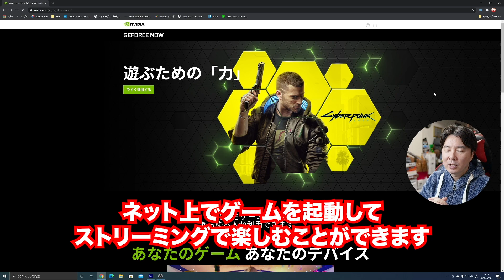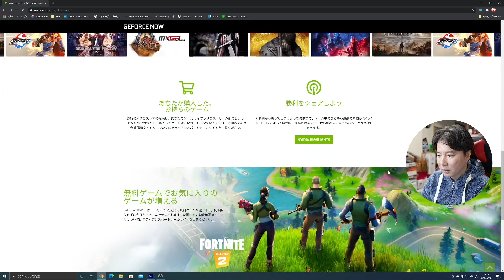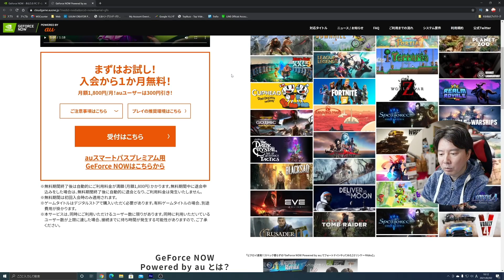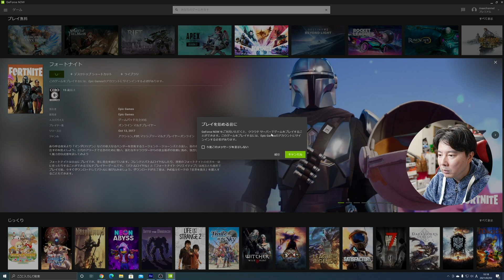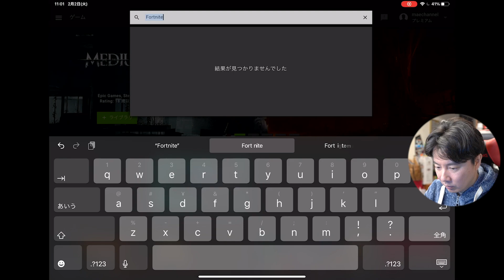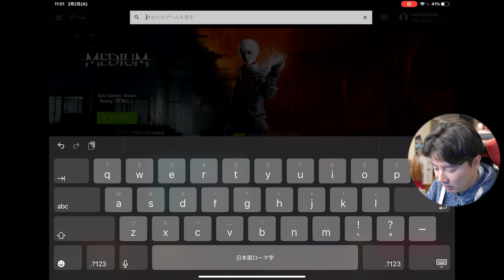GeForce NOWを使って、iPhoneでフォートナイトやエーペックスはプレイ出来る？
MacやiOSで出来なくなってしまったフォートナイト。
もしかしたら、GeForce NOWを使ってプレイ出来るのか試してみました！
また、スマホ版がリリースされていないApex Legends。
こちらも、GeForce NOWでプレイ出来るのかやってみております。

フレンド受付は「maechannel」に申請してください。しかしながら現在満杯で待ちも満杯です。
クリエイターサポートは「MAECHANNEL」によろしくお願いします♪

また、「お父ちゃんねる」のメンバーシップもスタートしました！